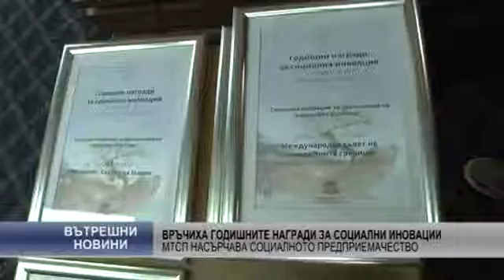Връчиха годишните награди за социални иновации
Мрежа Хлебни Къщи беше отличена с грамота за социално предприемачество от министър Ивайло Калфин